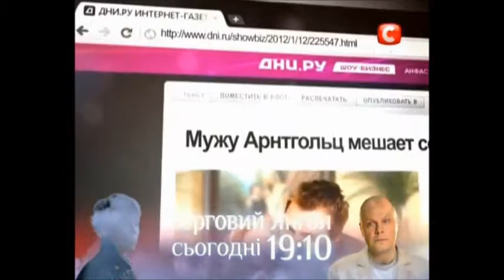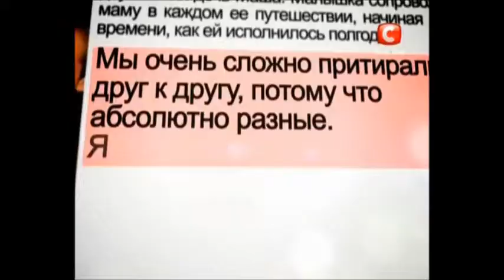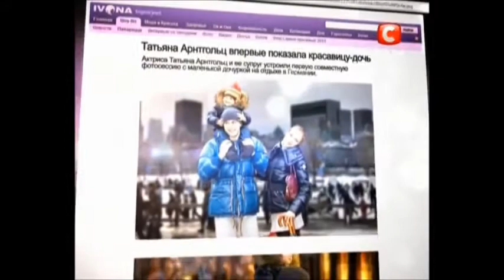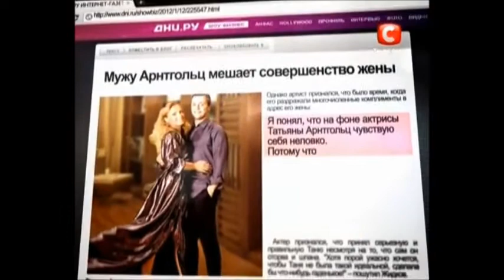Правда про звезд.wmv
эфир на СТБ 25 января 2012 года